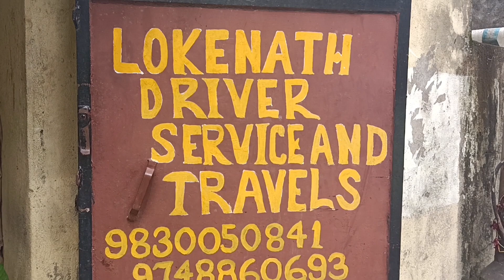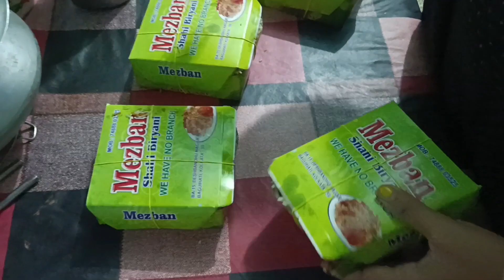Barir puja🙏|| saradin ki sudhu biriayni kheylam? !!🧐bengalivlog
Barir puja🙏|| saradin ki sudhu biriayni kheylam? !!🧐bengalivlog bishakarmapuja viralvlog kiser jonno ato ayojon?! 🧐🧐dailyvlog vlogging bengalivlog ads bengalivlog
always Interest for brand promotion-brand

I hope you are enjoying to see my vlogs.
My channel name - ‎@rupshasarkar3529
love you
1.
2.
3.
4.
5.
6.
7.
8.
9.
10.